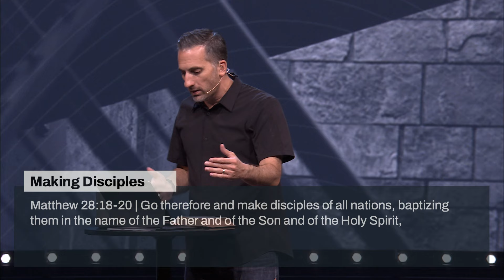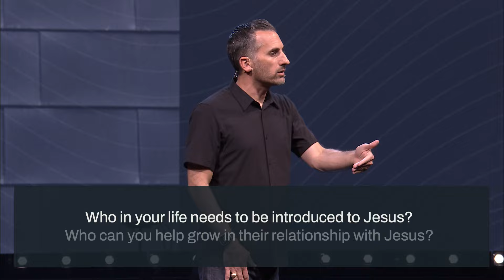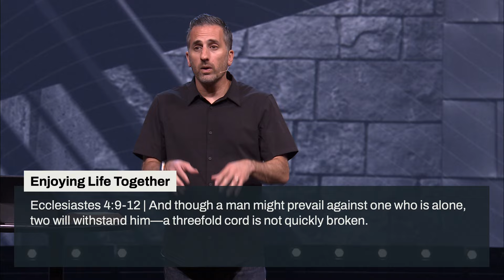Abiding in Jesus, We are Making Disciples Together // Watermark Community Church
In this message, Timothy Ateek casts the vision for Watermark this fall: “Abiding in Jesus, we are making disciples together."

Key Takeaways:

Abiding in Jesus (John 15:4-5) - Spiritually mature Christians seek Jesus with no agenda except to be with Jesus. The agenda isn’t fruitfulness. The agenda is connection, and fruit is simply the overflow of that connection. A connection where you become more acquainted with his presence. More captivated by his beauty. You find life and joy in him

Making Disciples (Matthew 28:18-20) - If you are a Christian, this is God’s calling on your life.: make disciples, who are learners and followers of Jesus. Leverage your life for this. This command isn’t optional. It’s not for extra credit for the Jesus freaks. Make disciples where you work. Make disciples where you live. Make disciples where you workout. Make disciples where you shop. Make disciples where you eat regularly. The privilege we have as followers of Christ is that we cultivate learners and followers of Jesus from all nations, not just here in Dallas or here in the US, but around the globe.

Enjoying Life Together (Ecclesiastes 4:9-12) - There is an enemy who hates you, who spends massive amounts of energy thinking about how to steal joy from you, promote brokenness in you, and ruin your relationship with God. That’s why every single one of us needs a small army of men or women willing to go to battle with us every single day. Now just to be clear, Jesus has already conquered Satan, sin and death through his own death for our sin and resurrection, so that through trusting in him we die to sin and live in him. Jesus doesn’t need us to be strong. He has already been strong, continues to be strong for us, and He gladly supplies us with the same power that raised Him from the dead by his Spirit who lives in us. It’s just that often He reveals His power through His people.